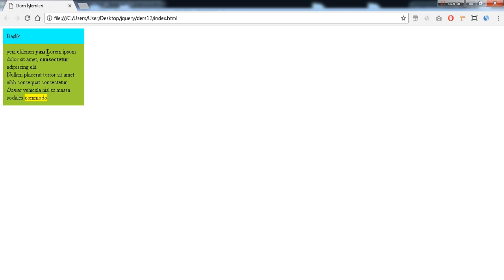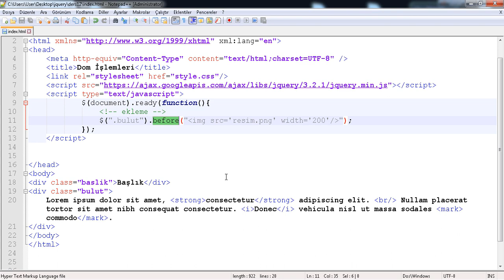Jquery Ders 12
append , prepend , before ,after komutlarını kullanarak dom üzerinde ekleme yaptık